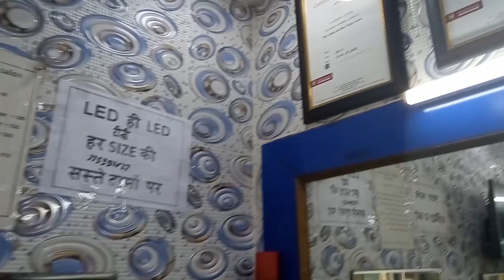Vlog-5 || Jawed Habib Ke Student Ne Kiya Dhasu Haircut || ManishK Vlogs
So Guys, Jawed Habib Student Done My Awesome Haircut, He used his professional skills and He is very Awesome Man I am Damn Satisfied By his Service, If You're From EAST DELHI, kindly visit his Salon. He is very Skilled and professional barber in East Delhi.

If you Like This Vlog Please Share it with your All the contacts and if you love your hairs so this salon is the best for you.

Salon Address- Front of Ghote wale hanuman Mandir, main road, near Geeta bal Bharti School, Rajgarh Extention, Delhi- 110031

Salon Owner's Name- MD. Kurshid Salmani

If your ever want Home service related To Your grooming. Kindly Contact him.

His Services at Salon

Men Haircut- ₹ 70
Child Haircut- ₹ 50
Shaving- ₹ 30

Services in Combo

Cutting+Shaving+Shehnaz massage- ₹ 180

Cutting+Shaving+Lòreal massage- ₹ 230

Cutting+Shaving+Lotus massage-  ₹ 280

Cutting+Shaving+De Tan- ₹ 280

Cutting+Shaving+VLCC massage- ₹ 400

Cutting+Shaving+Lòreal Kit- ₹ 500

Cutting+Shaving+Lotus Kit- ₹ 600

Cutting+Shaving+Hair Color- ₹ 180

Note- This is the current rates of services, so whenever you visit his salon kindly ask about rates. I and Salon owner is not responsible for any misunderstanding. Thank you